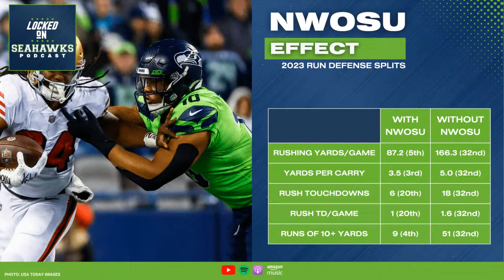Return of Healthy Uchenna Nwosu May Be Seattle Seahawks Biggest Offseason "Addition"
Missing the final 11 games of the 2023 season with a torn pectoral muscle, Uchenna Nwosu "absolutely" believes he will be ready for the start of training camp, ensuring the return of one of the Seahawks unsung leaders. Hosts Corbin Smith and Rob Rang break down why a fully healthy Nwosu may be the biggest offseason addition for Seattle transitioning into the Mike Macdonald era, examine the latest reported top-30 draft visits, including Miami ball-hawking safety Kamren Kinchens, and share their thoughts on day one, day two, and day three defensive tackle prospects.

Beat reporter Corbin Smith and NFL Draft guru Rob Rang provide comprehensive analysis and commentary on the Seattle Seahawks with the daily Locked On Seahawks podcast. A former player, high school coach, and standup comedian, Smith shares his wealth of football knowledge and insight on the pulse of the team with a splash of humor, while Rang has thrived as an NFL draft analyst for nearly two decades and has had his work featured on FOX, CBS, and many other outlets.

And follow Corbin Smith on Twitter, where he'll be sharing the latest news about the Seattle Seahawks and talking with fans.